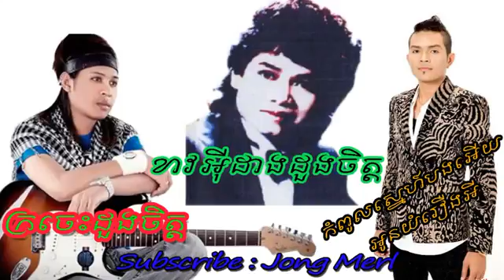Keo Sarath VS Khemrak Sereymun VS Sok Raksa [SEK LAY HONG]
SEK LAY HONG upload this videos for our people all over the world.